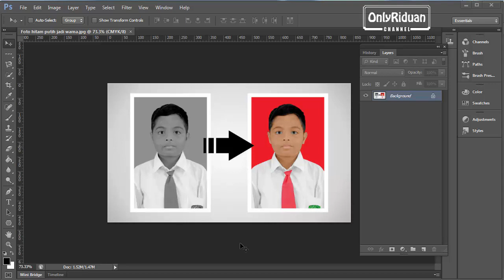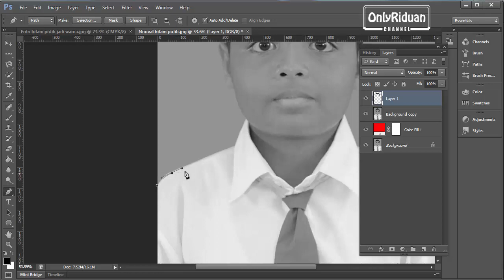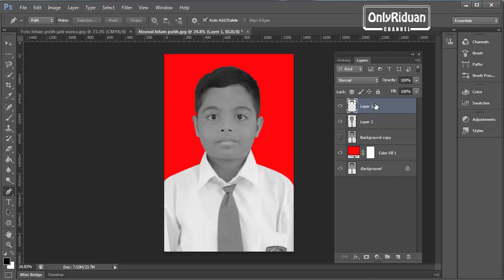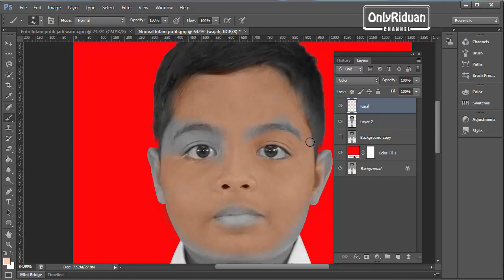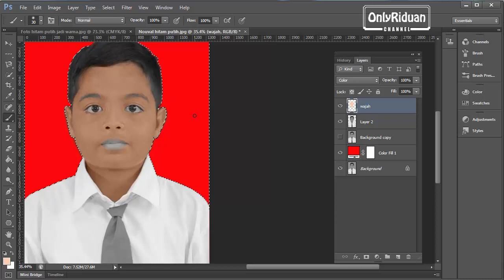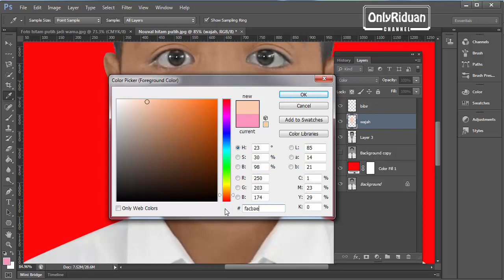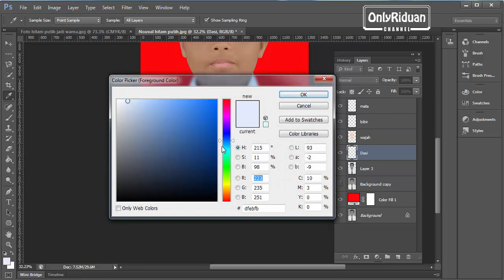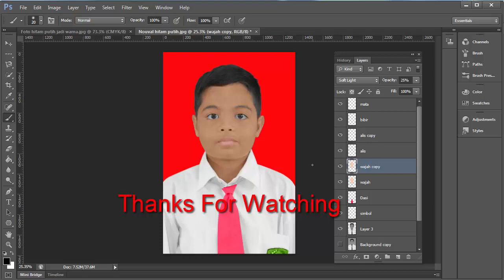Merubah Foto Hitam Putih Menjadi Warna di Photoshop - Tutorial Photoshop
Tutorial Photoshop Cara Merubah foto Hitam Putih Menjadi Warna, mewarnai foto hitam putih, mewarnai gambar. Dijelaskan secara detail dengan bahasa Indonesia yang mudah dipahami.

Semoga Bermanfaat